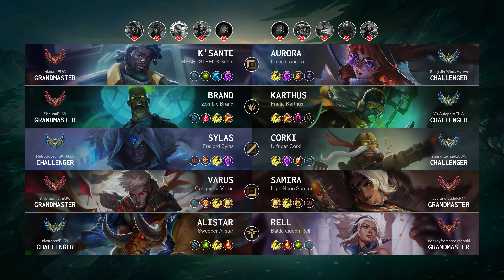Karthus Jungle vs Brand: Triple Kill, Dominating - EUW Challenger Patch 14.15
Karthus Jungle played by "V9 Autophil@EUW", EUWChallenger 1190 LP

- Queue: Ranked Solo/Duo
- Skin: Fnatic Karthus
- Primary Rune: Dark Harvest

Timeline:
00:00 Ban & Pick
00:15 Runes & Abilities
01:37 Gameplay
03:16 Team FIGHT
03:44 Gameplay
04:15 Team FIGHT
04:43 Gameplay
05:31 Hunt The Dragon
05:59 Gameplay
07:41 Team FIGHT
08:09 Gameplay
10:36 Team FIGHT
12:03 Hunt The Void Grubs
12:37 Gameplay
14:13 Hunt The Rift Herald
14:35 Team FIGHT
14:59 Hunt The Dragon
15:29 Gameplay
16:09 Take down The Turret
16:31 Team FIGHT
16:49 Take down The Turret
17:20 Team FIGHT
18:04 Gameplay
18:35 Team FIGHT
19:36 Gameplay
20:29 Hunt The Dragon
21:05 Get a Double Kill
21:41 Gameplay
22:16 Team FIGHT
22:37 Get a Triple Kill
23:05 Hunt The Baron Nashor
23:38 Gameplay
26:48 Team FIGHT
27:27 Get a SOLO KILL
27:49 Gameplay
28:18 Get a Triple Kill
28:54 Gameplay
29:57 Team FIGHT
30:16 Get a Double Kill
30:28 Take down The Turret
30:34 Take down The Inhibitor
30:40 Take down The Turret
30:49 End credit